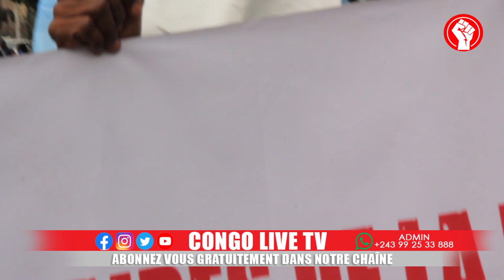🔴RDC : UN AUTRE SCANDALE LE MINISTRE DE LA SANTE DANS LE VISEUR DES ELUS NATIONAUX